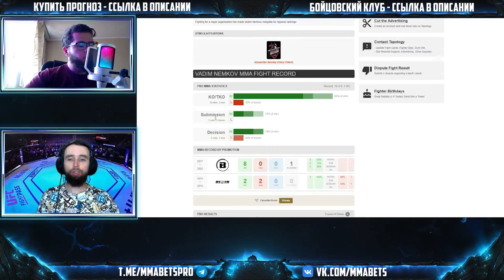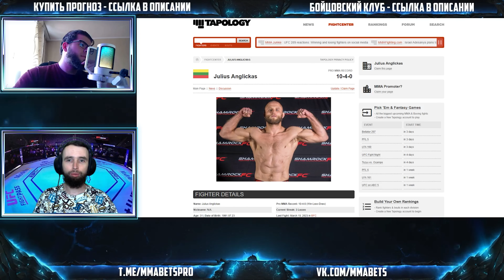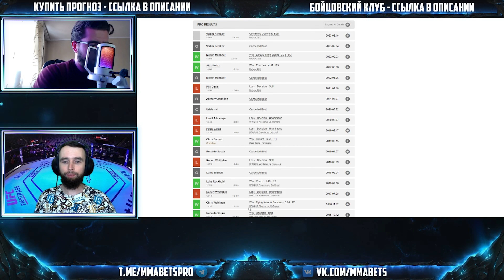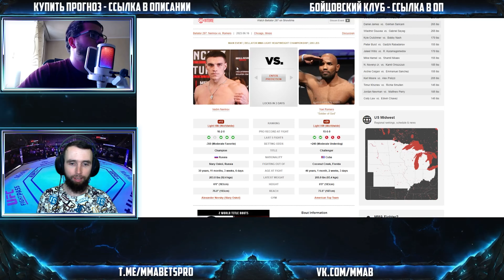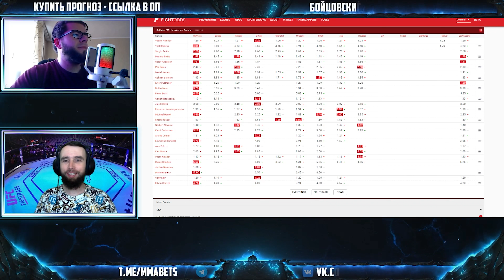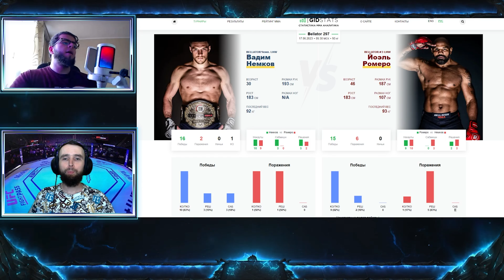ВАДИМ НЕМКОВ - ЙОЭЛЬ РОМЕРО ПРОГНОЗ | АНАЛИТИКА НА ТУРНИР BELLATOR 297: NEMKOV VS. ROMERO | MMABETS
АНАЛИТИКА И ПРОГНОЗ НА БОЙ ВАДИМ НЕМКОВ - ЙОЭЛЬ РОМЕРО С ТУРНИРА BELLATOR 297: NEMKOV VS. ROMERO ОТ КОМАНДЫ MMABETS